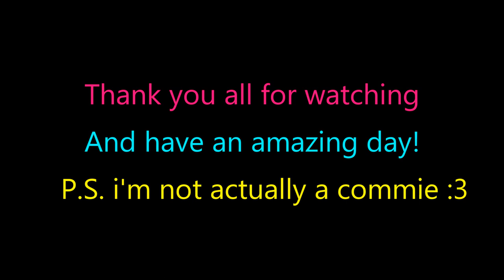Singing The Soviet Anthem (Awfully)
I am not a commie but for some reason I love this anthem haha im odd I know. :)